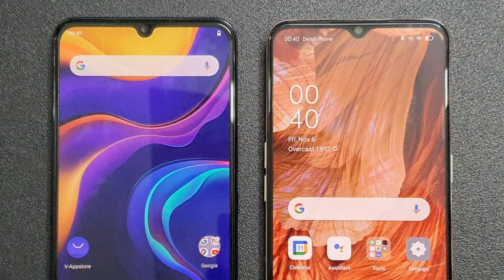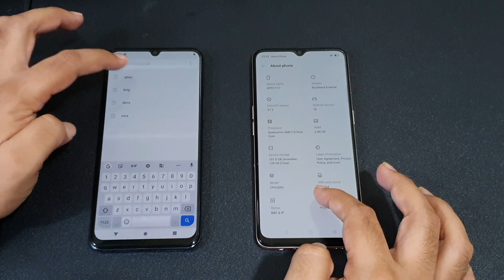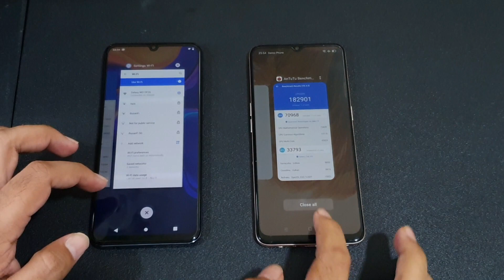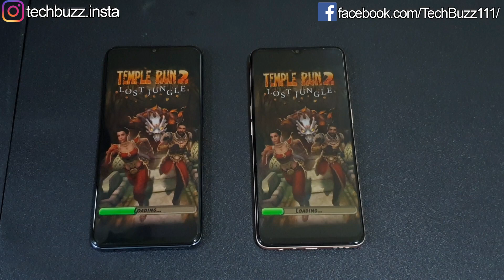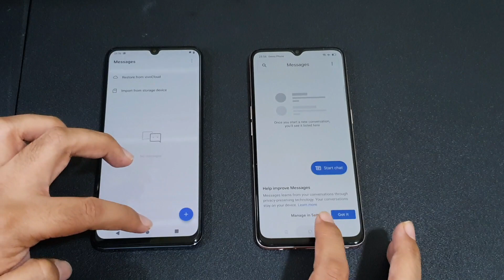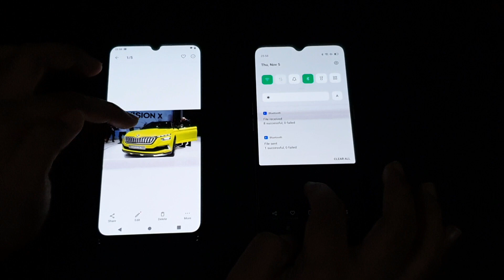Vivo V20 SE Vs Oppo F17 Speed Test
A Detailed Comparison between the latest Midranger Phone from Vivo, Vivo V20 SE and Oppo F17, Speed Test, Benchmarks, Camera Test, Display Test, Gaming Test and Features.

Vivo V20 SE Vs Oppo F17 Full Comparison
Vivo V20 SE Speed Test
Oppo F17 Speed Test
Vivo V20 SE Review
Oppo F17 Review
Vivo V20 SE Gaming Test
Oppo F17 Gaming Test
Vivo V20 SE Camera Test
Oppo F17 Camera Test
Vivo V20 SE Benchmarks
Vivo V20 SE Vs Oppo F17 Benchmarks
Vivo V20 SE Vs Oppo F17 Camera Test
Vivo V20 SE Vs Oppo F17 Selfie Test
Oppo F17 Vs Vivo V20 SE Full Comparison
Oppo F17 Vs Vivo V20 SE Speed Test
Oppo F17 Vs Vivo V20 SE Benchmarks
Oppo F17 Vs Vivo V20 SE Camera Test
Oppo F17 Vs Vivo V20 SE Selfie Test